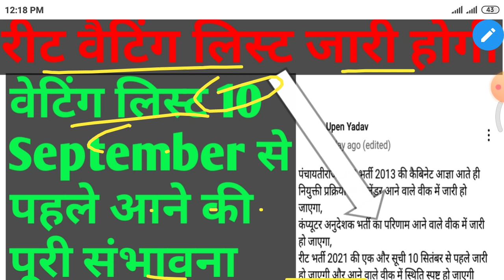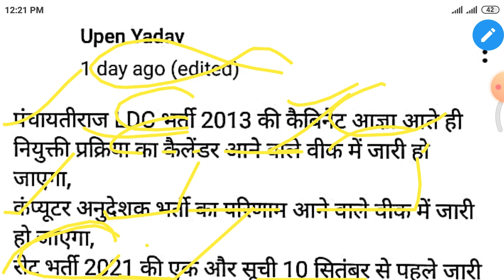रीट वेटिंग लिस्ट को लेकर महत्वपूर्ण जानकारी @ 10 sept से पहले जारी होने की पूरी संभावना